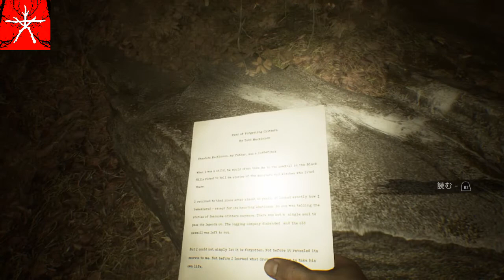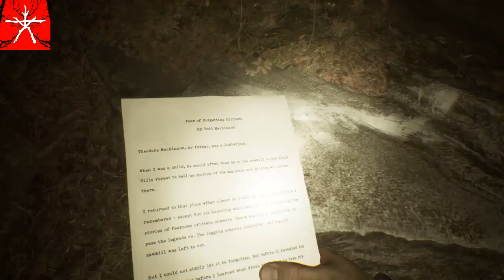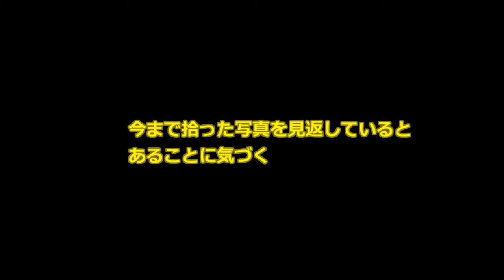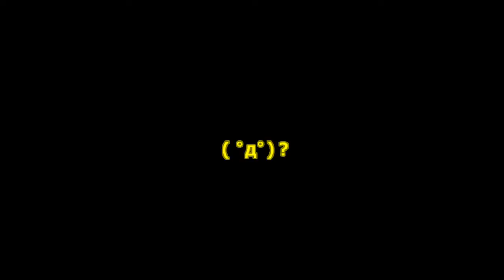【2人実況】#04『ブレア・ウィッチ 日本語吹替版』をビビりながらマイルドにプレイ【ホラーゲーム】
魔女がせこせこトラバサミ仕掛けてるのを想像するとなごむー
2020年7月9日発売のPS4ホラーゲーム
『ブレア・ウィッチ 日本語版』
の実況プレイ動画です。
前情報一切無しでゆるりと進めていきますので、どうぞゆるりとご覧くださいませ。

‹他のゲーム実況もやってます›
▼PS4ホラーゲーム『マン・オブ・メダン』の実況

▼PS4アドベンチャーゲーム『アンチャーテッド 古代神の秘宝』の実況

‹マイクラもやってます›